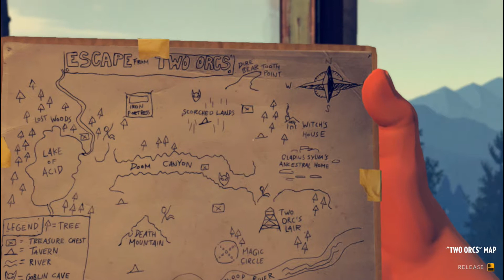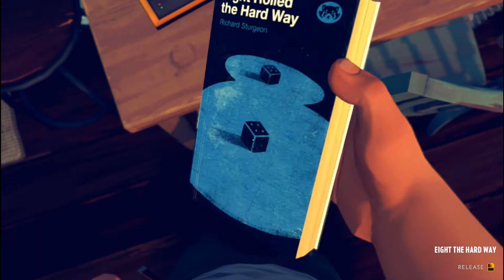Firewatch Ep.5-TOWER TIME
We are playing through Firewatch, a story-driven, first-person mystery about a man, his wife, and the woods.

Background vector created by Zirconicusso
Man vector created by Freepik
Hipster vector created by Vectortwins